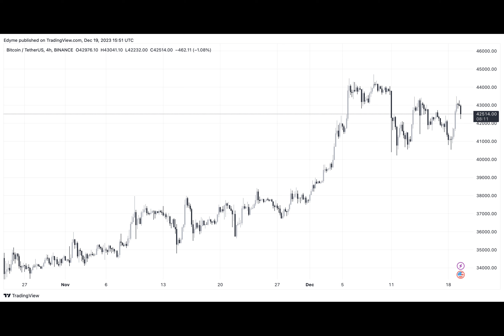BlackRock’s Bold Move: Transforming Spot Bitcoin ETF With Cash Redemption Twist – Approval Looms?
BlackRock, a global leader in investment management, has revised its proposed spot Bitcoin exchange-traded fund to allow cash redemptions. This update could be a strategic move in gaining approval from the US Securities and Exchange Commission.